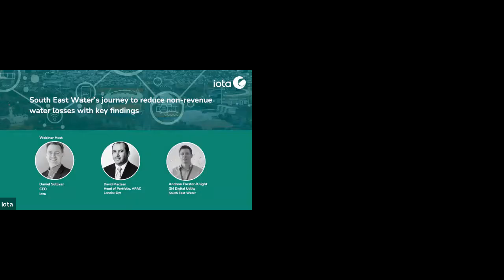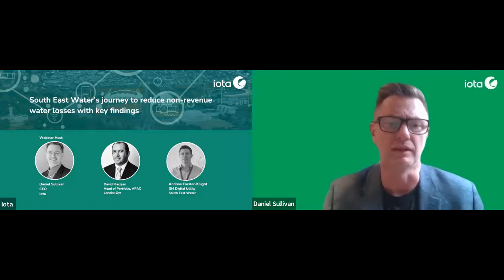South East Water’s journey to reduce non-revenue water losses with network leak detection at scale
For Australian water utilities, non-revenue water is a continuous challenge, previously with no clear solution at scale.

A 2019 Bureau of Meteorology report estimated that during the previous five years non-revenue water loss accounted for approximately 10 per cent of Australian utilities' water supply.

The roll out of digital meters provides a unique opportunity to integrate additional sensors to gain better visibility - not only of customer side usage and leaks, but also of leaks across the utility network. This technological advance is providing utility teams and customers with more granular and immediate information about water consumption and losses.

South East Water is undertaking one of the largest digital meter rollouts in Australia so far, with more than 30,000 now installed across a range of customer groups and housing types.

Digital meters integrated with Sotto® network leak detection sensors are among the biggest game-changers utilities will experience in the near future. More than 5,000 have been deployed across South East Water’s network to date, detecting and locating network leaks at scale.

Iota CEO, Daniel Sullivan will host South East Water GM Digital Utility, Andrew Forster Knight and Landis + Gyr Head of Portfolio, APAC, David Maclean to discuss the journey so far, the technology, outcomes to date and what’s next.